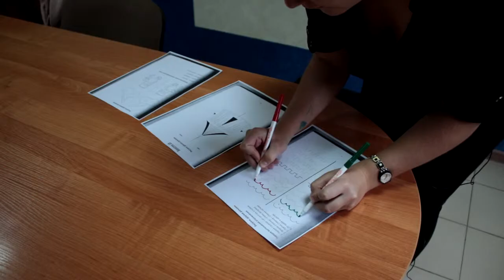Скорочтение. Урок № 4 | Junior project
Рисование двумя руками
Развивает правое и левое полушария, способствует концентрации внимания,а также расширяет периферическое зрение